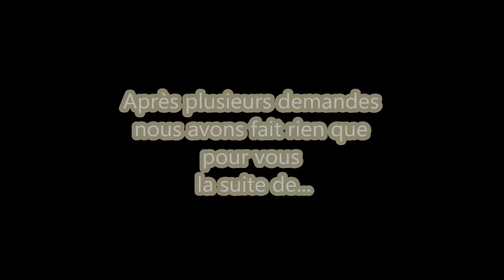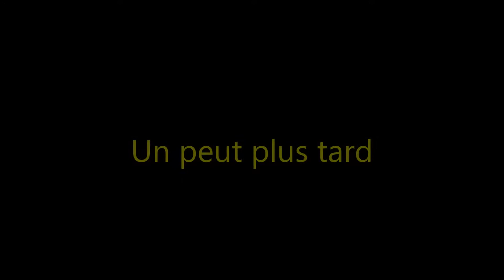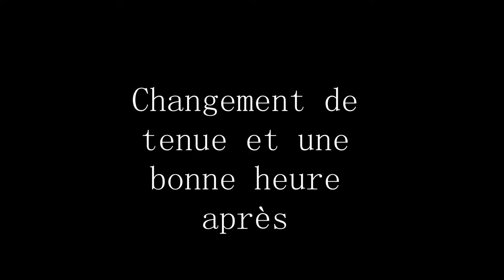Frère et sœurs Saison 2 épisode 00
Vous avez été plusieurs à me le demander je vous donne la saison 2 de Frère et sœurs je dois avouer que j'ai galérer à trouver quelque chose de fiable suite à l'explosion mais finalement j'ai réussi